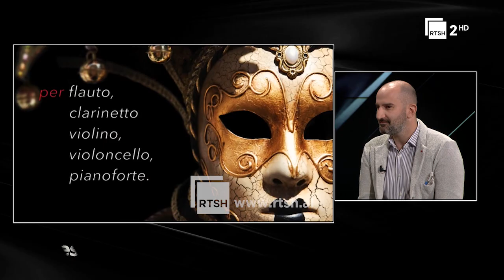Muzika bashkëkohore, shanset e fituara dhe djegura! Kush e financon dhe si mbijeton? “Artes” në RTSH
“Artes” jep një tablo për gjendjen e krijimtarisë së re të muzikës së kultivuar përmes këndvështrimit të krijuesit, studiuesit dhe njerëzve që veprojnë në këtë fushë.

Të ftuar në programin e të mërkurës, ora 21:00, në RTSH 2: Dorian Çene (kompozitor), Mikaela Minga (muzikologe) dhe Aulon Naçi (kompozitor).

Një emision nga Elsa Demo, regjia Sonila Basha.

"Artes", një emision mbi aktualitetin kulturor dhe artin shqiptar në të gjitha dimensionet e tij. Një thellim mbi dritëhijet dhe problematikat që e shoqërojnë. Çdo të mërkurë, në orën 21:00, në RTSH 2.

Një program nga: Elsa Demo